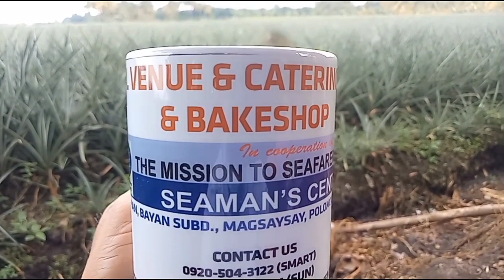cooking food , 1st menu in 2023.SupportWaPoNars vlog